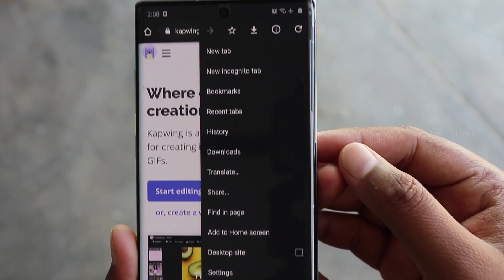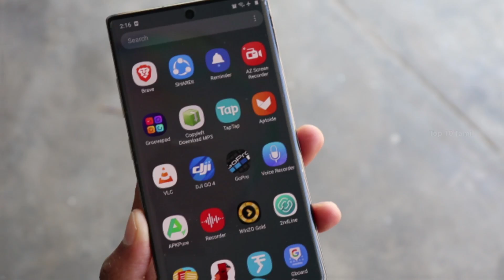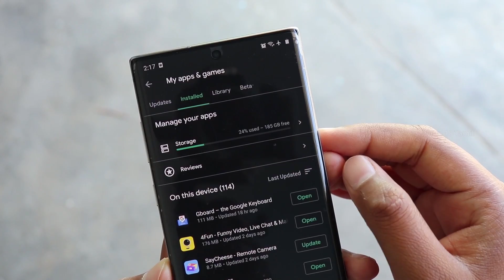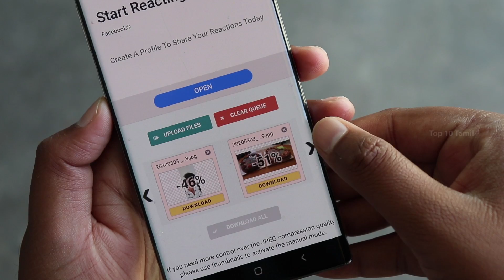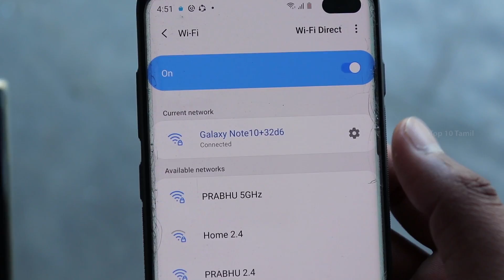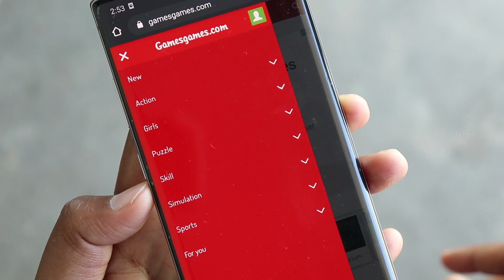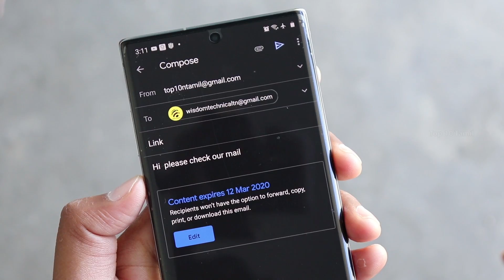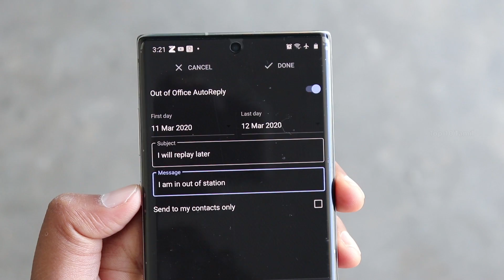10 ரகசிய Tricks | 10 Amazing SECRET Android Tips and Tricks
10 ரகசிய Tricks | 10 Amazing SECRET Android Tips and Tricks

#2 Mutiple App Uninstaller using Play Store

#3 Goog Drive Search Secret Trick

#5 Google Listening Song Finder

#9 Gmail Confidential Mode

#10 Gmail Auto Reply

#1 In this website you will able to edit any of your video without any app.it has multi layer video edit,you also import images,text and effects to your video

#2 In our mobile we have many apps if you want to uninstall apps in mobile you select single single app to uninstall,but using this trick you can able to uninstall mulltiple apps using playstore.

#3 In Google search we have to download any  entertainment videos its top secret trick itd don't no any one.

#4 You will able to compress your images without any app using this website.Select up to 20 .jpg or .jpeg images from you device. Or drag files to the drop area. Wait for the compression to finish.
Download compressed images either separately or get them all, grouped in a ZIP archive.

#5 Without any app you will able to find any playing movie songs using google listening option.

#6 Zxing is an website to track any wifi Qr Code Password and show you instantly.

#7 If you have any mobile number, you will check that number its in whatsapp or not without saving that number in your mobile.

#8 In this website you will play any online games without intall in your mobile.it has action,adventure,puzzle,brain,casual,fps,racing games.

#9 If you mail someone using Gmail you will able to protect that mail using confidential mode.

#10 In Gmail we have useful option called auto reply when you are a proffessional or office person this option is really useful to you.